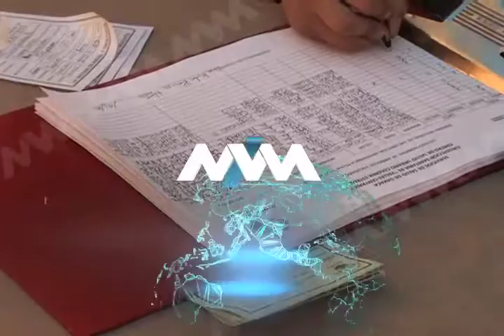Inicia el 26 de marzo campaña de vacunación antirrábica.